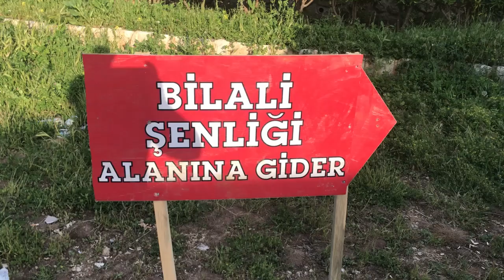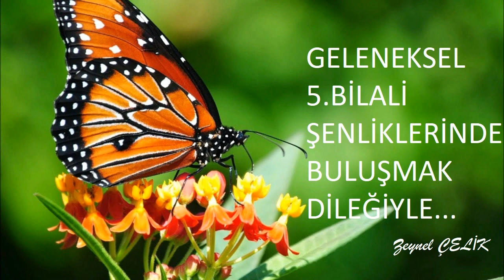Bilali şenlikleri 2019 (geleneksel 4.bilali şenlikleri) Alımlı köyü-Mardin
Mardin Müzesinin katkılarıyla, 5 Mayısta 4.sü düzenlenen Bilali Şenliklerine katılım oldukça büyüktü.

Mardin’de 8 bin yıllık geleneği yeniden günümüze taşıyan Mardin Müze Müdürlüğü, Alımlı Mahallesi’nde Bilali Şenlikleri’ni gerçekleştirdi.

Çevre il ve ilçelerden yoğun katılımla yapılan programda dualar edildi, yemekler pişirilip dağıtıldı. Vatandaşlar, müzik eşliğinde halay çekip eğlenirken, çocuklar da uçurtma uçurdu.

Halk arasında Ziyareta Ceh Zer'a (Sarı Arpalar Ziyareti) olarak da bilinen ve köyün karşısındaki tepede yer alan ziyarette mayıs ayının ilk haftası içinde köylüler kurbanlar keser kuzu eti ve bulgurdan yemekler pişirir ve yaptıkları yemekleri dostları, komşuları ve akrabalarıyla paylaşırdı.Şenliğe katılan insanlar,  bereket dualarının yanı sıra, hastalarına şifa bulmak için de bu tepeye çıkar ve burada dua ederlerdi. Şenlikte büyük bir Pazar  kurulur, Mardin'den gelen
leblebici ve çerçiler tezgâh açarlardı. Alana gelen dengbejler, davul-zurnacılar ve rebabcılar müzikleriyle şenliğe renk katarken, birlikte halaylar çekilir, çeşitli oyunlar ve eğlenceler düzenlenirdi.